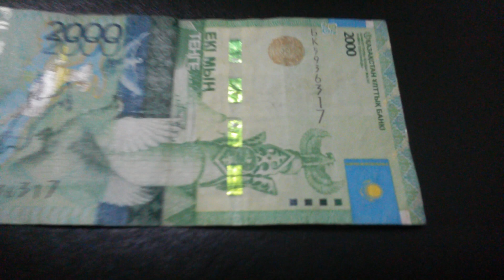БАНКНОТА 2000 ТЕНГЕ № серии БК5936317 на чёрной поверхности Пятого Января - ДЕНЕЖНЫЙ ПОТОК